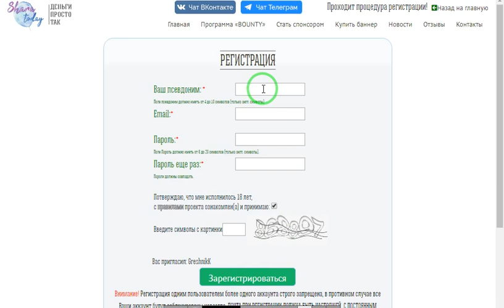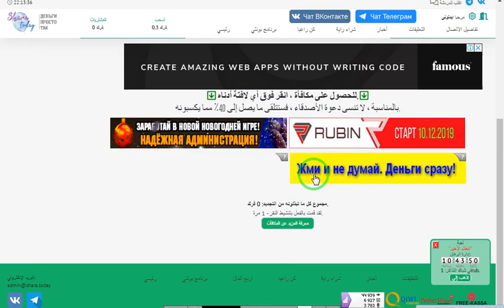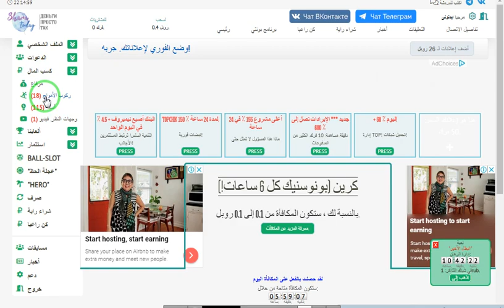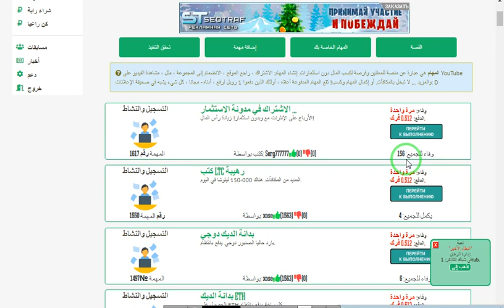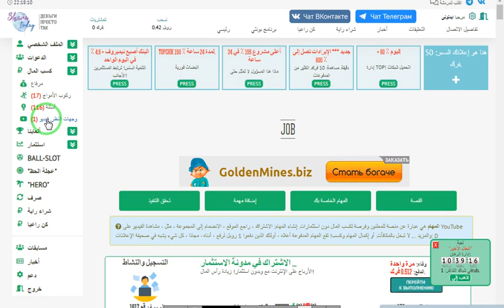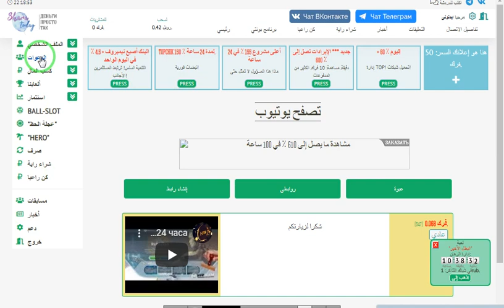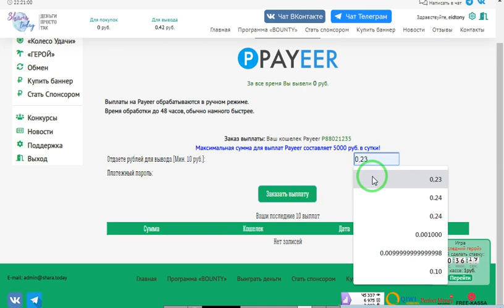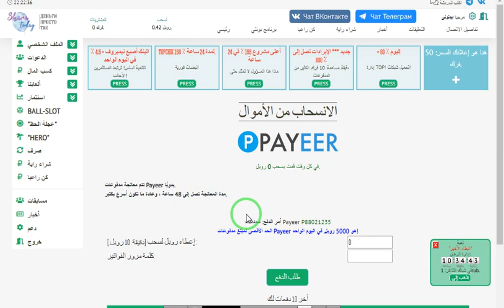موقع ممتاز لربح الروبل من كذا طريقه الضغط على الاعلانات المهام مشاهده الفيديوهات والالعاب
رابط الموقع
الربح.
ربح المال,
المزرعة السعيدة,
بايبال,
بايزا,
payza,
payoneer,
مواقع صادقة,
ربح البيتكوين,
Proof payment,
ربح 1$,
ربح 2017,
ربح 5$,
ربح البيتكوين,
ربح البيتكوين كل 5 دقائق,
ربح المال,
ربح بلياردو,
ربح بيتكوين,
ربح بيتكوين مجانا,
ربح تابلت,
ربح تعبئة,
ربح تلفون,
ربح ثواني,
ربح حقيقي,
ربح حقيقي من الانترنت,
ربح حلال,
ربح حلال من الانترنت,
ربح حوحو,
ربح دريس,
ربح دقيقة,
ربح دوجكوين,
ربح دولار,
ربح دولارات,
ربح ذهب,
ربح راتب شهري,
ربح ربح,
ربح رصيد,
ربح روبل,
ربح روبل 2017,
ربح روليت,
ربح زوار كثر,
ربح ساتوشي,
ربح طريقة,
ربح فلوس,
ربح فيزا,
ربح قمار,
ربح كاش يو,
ربح كاميرا,
ربح كوينز,
ربح للمبتدئين,
ربح لوتو,
ربح مال,
ربح هاتف,
ربح هاتف مجانا 2017,
ربح هدايا,
ربح هواتف,
المواقع الربحية .
ربح الدولار .
هشتاج.